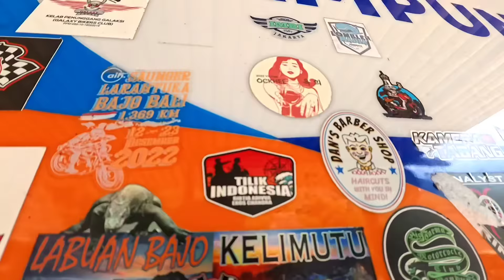BAJAWA KE ENDE 4 JAM - TILIK INDONESIA ( Bagian 17 )